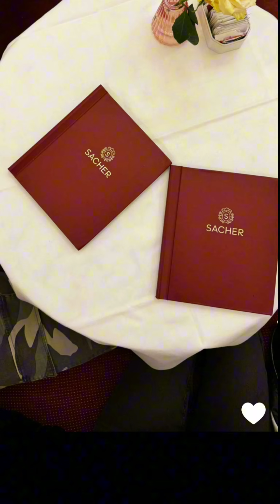Jessica et Thibault à Vienne (Autriche) : 29/12/2023